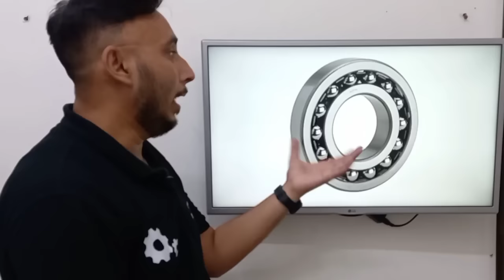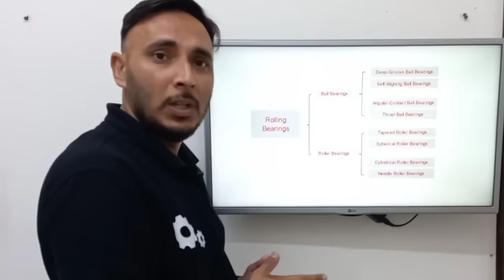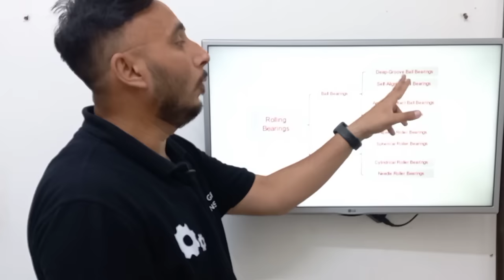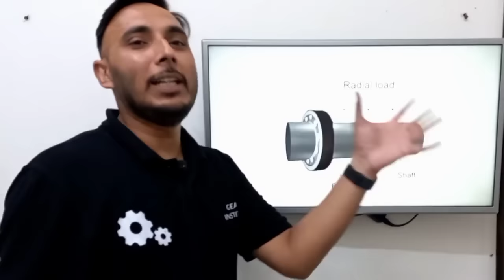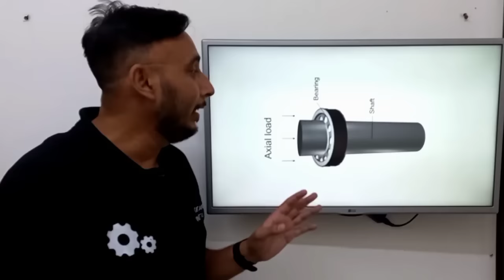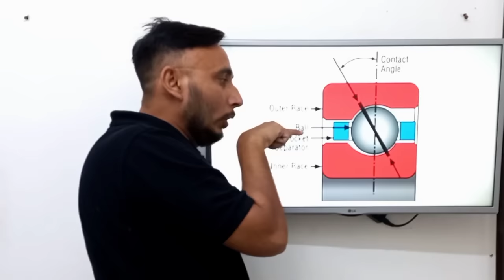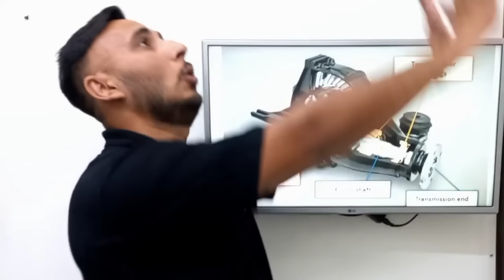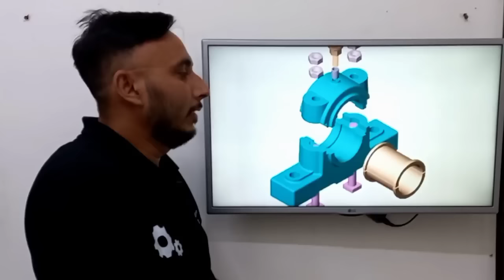What is Bearing || Types of Bearing || Part 2 || Bearing kya hota hai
What is Bearing || Types of Bearing || Part 1 || Bearing kya hota hai

A bearing is a machine element that constrains relative motion to only the desired motion, and reduces friction between moving parts. The design of the bearing may, for example, provide for free linear movement of the moving part or for free rotation around a fixed axis; or, it may prevent a motion by controlling the vectors of normal forces that bear on the moving parts. Most bearings facilitate the desired motion by minimizing friction. Bearings are classified broadly according to the type of operation, the motions allowed, or to the directions of the loads (forces) applied to the parts.

Types
Deep-Groove Ball Bearings. The most commonly used bearings are Deep-Groove Ball Bearings. ...
Angular Contact Ball Bearings. ...
Self-Aligning Ball Bearings. ...
Thrust Ball Bearings. ...
Spherical Roller Bearings. ...
Cylindrical Roller Bearings. ...
Tapered Roller Bearings. ...
Needle Roller Bearings

What is bearing and its types?
Bearings are mechanical assemblies that consist of rolling elements and usually inner and outer races which are used for rotating or linear shaft applications, and there are several different types of bearings, including ball and roller bearings, linear bearings, as well as mounted versions that may use either rolling ...

How many types of bearings are there?
There are many different types of bearings, each used for specific purposes and designed to carry specific types of loads, radial or thrust. Here, we'll look at the 6 most popular types: plain bearings, rolling element bearings, jewel bearings, fluid bearings, magnetic bearings, and flexure bearings.

What are the two main types of bearings?
Rolling element bearings can be subdivided into two major types: ball bearings and roller bearings.

What are the three types of general use bearings?
While there are several types of bearings on the market, the primary types are ball bearings, cylindrical roller bearings, tapered roller bearings, and needle bearings. Ball bearings are the most commonly used; however, each type has its own unique set of advantages and disadvantages to keep in mind.

What is radial bearing?
Definition of radial bearing

: a ball bearing in which the direction of action of the load transmitted is radial to the axis of the shaft.

Which bearing is used in gearbox?
Standard bearings – commonly used bearing types for gearbox applications: Cylindrical roller bearings. Spherical roller bearings. Tapered roller bearings

Which bearing is best?
If you need a bearing capable of withstanding a high radial load, then we recommend a cylindrical roller bearing. On the other hand, if your bearing needs to support lighter loads a ball bearing might be sufficient as they are often less expensive. Rotation speed is another element that should be considered.
What thrust bearing?
A thrust bearing, a type of rotary bearing, rotates between parts reducing friction and is designed to support an axial load (mostly in low-speed applications). It is the axial bearing that permits rotation between parts.